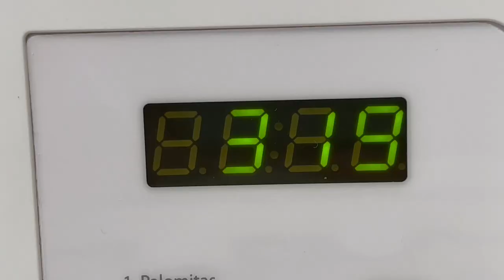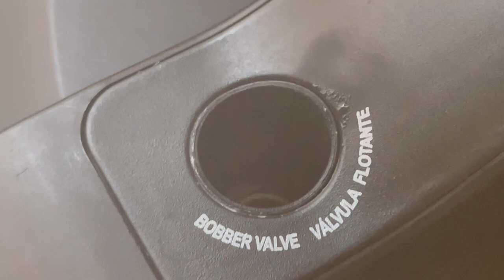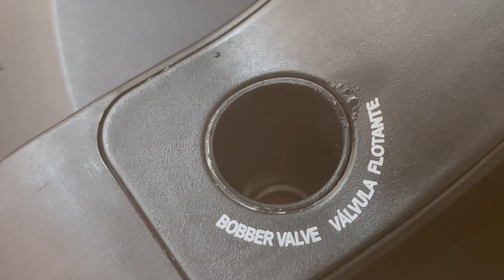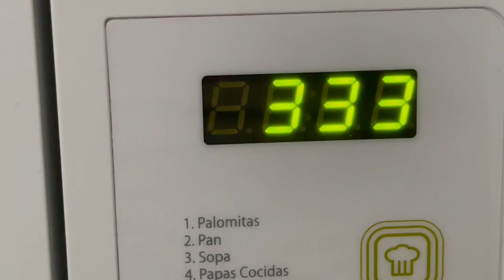Calabaza en tacha en multiolla Oster Camote en dulce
Ingredientes:

700 grs. de calabaza 🎃 aprox.
1kg. de camote (amarillo y morado) 🍠
2 clavos de olor
1 raja de canela grande
2 pza. piloncillo grandes
3 tazas de agua
Leche al gusto para acompañar